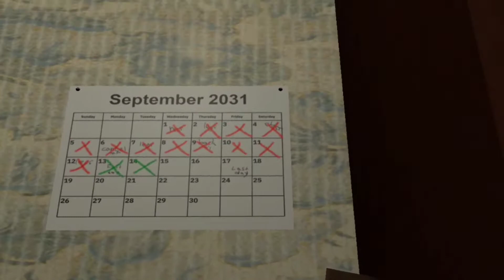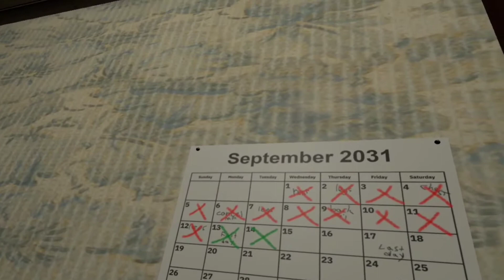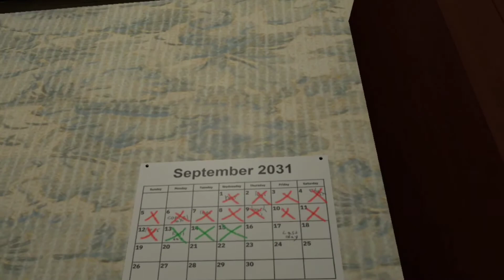Knuckles plays Crawlspace part 2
end my suffering please :)